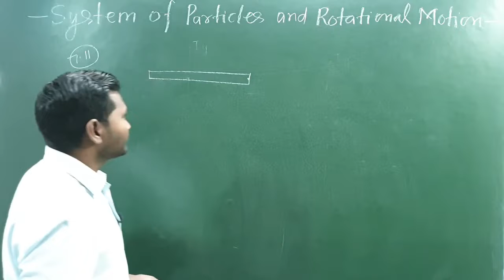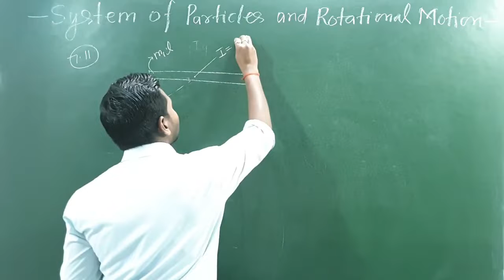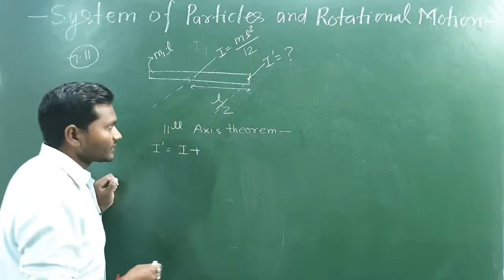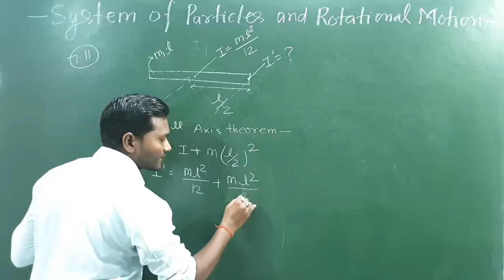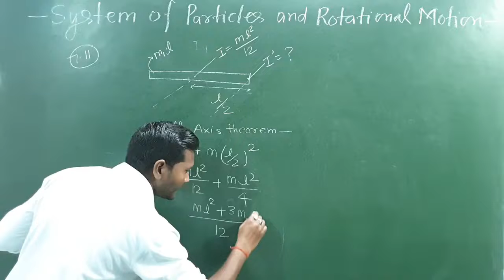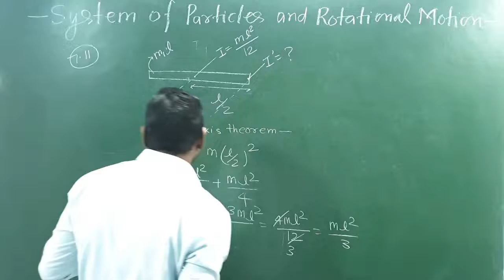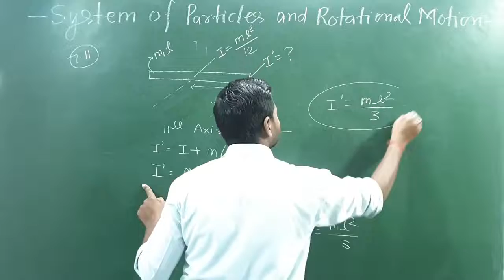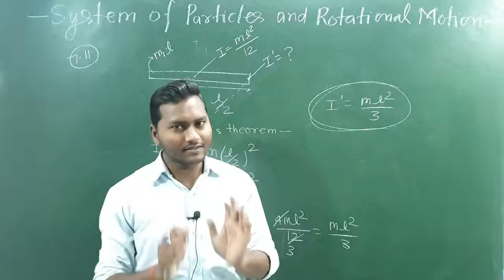Class 11_Physics NCERT Solutions _Example 7.11 Chapter 7 _ System of Particles and Rotational motion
Class 11Physics NCERT Solutions Example 7.11 Chapter 7  System of Particles and Rotational motion||JK
Class 11 chapter 7 | Systems Of Particles and Rotational Motion
Rotational system of particles,rotational motion physics problems
system of particles and rotational motion,system of particles and rotational motion class 11
rotational motion iit jee
rotational motion iit jee tricks,rotational motion iit jee problems
iit jee
system of particles and rotational motion
chapter 7
system of particles and rotational motion class 11 pradeep kshetrapal
system of particles,rotational motion and system of particles ncert example 7.8
rotational motion and system of particles ncert example 7.9
ncert class 11 physics chapter 7 exercise solutions
rotational motion and system of particles
JKSIR

chapter 7
JKSIR
Systems of Particles and Rotational Motion ... - Learn CBSEPREVIEW
System of Particles and Rotational motion Class 11 Physics ...
Class 11 chapter 7 | Systems Of Particles and Rotational Motion | Rotational Motion 01: Introduction
Class 11 chapter 7 | Rotatational Motion 02 || Torque - Moment Of Force - Turning Effect Of Force |
Class 11 chapter 7 | Rotational Motion 03 | Rotational Equilibrium IIT JEE / NEET | Torque Problem |
Class 11 chapter 7 || Rotational Motion 04 || Moment Of Inertia - Introduction ||
Rotational Motion 05 | Moment Of Inertia Of Continous Bodies - Rod , Ring ,Disc, Cylinder,Triangle
Rotational Motion 06 || Moment Of Inertia Of Sphere and Cone || MOI of solid Sphere JEE MAINS /NEET
Rotational Motion 07 || Perpendicular and Parallel Axis Theorem Moment Of Inertia JEE MAINS / NEET
Rotational Motion 08 | Best Numericals of Rotational Motion and Rigid Body Dynamics JEE MAINS /NEET
Rotational Motion 09 | Hinge Forces | Rigid Body Dynamics JEE MAINS / NEET | Rotational Numericals
Rotational Motion 10 || Kinetic Energy of a Rotating Body | Work Done By Torque IIT JEE MAINS / NEET
Rotational Motion 11 || Angular Momentum IIT JEE MAINS / NEET || Angular Momentum of Rotating Body